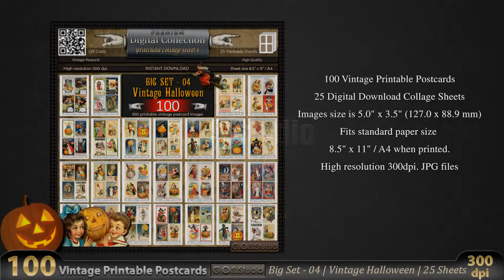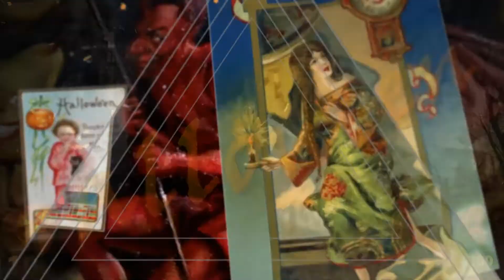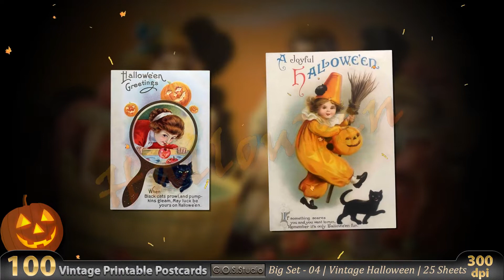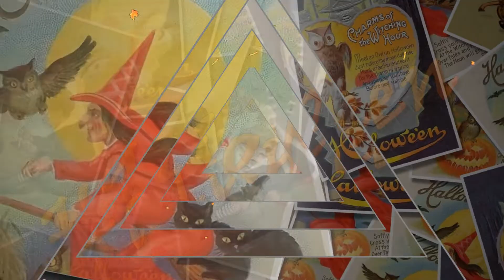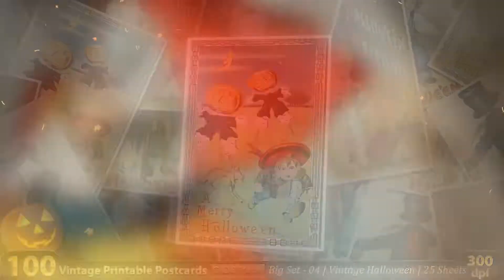Halloween 100 Images | Big Set - 04 | Vintage Halloween | 25 Sheets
◼️ Etsy Shop
Welcome to G.O.S.Studio Scans - Printable digital goods.

★ Digital Collage  Big Set - 04 | Vintage Halloween | 25 Sheets ★

Printable Images are great for your art and craft projects.

This is a digital product. No physical item will be shipped. You can print these images as many times as you need!

ITEM DESCRIPTION:

◼️ 100 Vintage Postcards Scan

◼️ 25 Digital Download Collage Sheets

◼️ Images size is 5.0" x 3.5" (127.0 x 88.9 mm)

◼️ Fits standard paper size 8.5" x 11" / A4 when printed.

◼️ High resolution 300dpi. JPG files

TIPS ON PRINTING OUR COLLAGE SHEETS:

Sheets are designed to be printed out at a size of 8.5" x 11" inches. Each sheet is a 300 dpi jpg image, 3300 pixels on the longest side.

◼️To print at exact size, when you go to your Printer Settings to set print quality.

◼️ Also select either Exact Size or Borderless Printing.